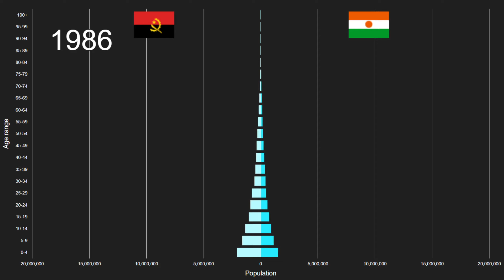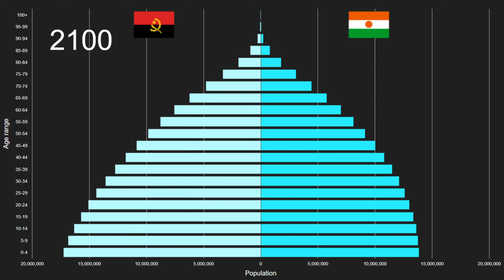Angola vs Niger Population Pyramid 1950 to 2100